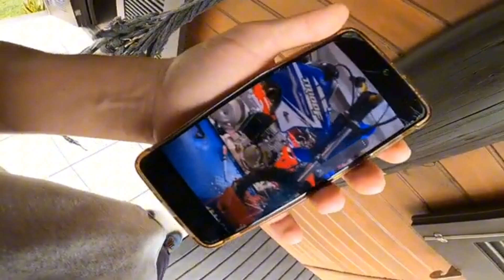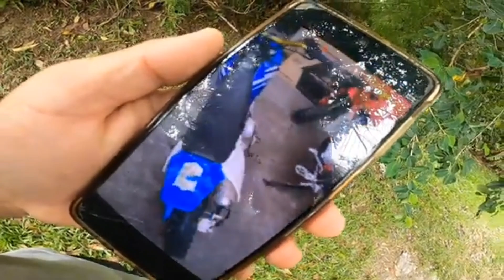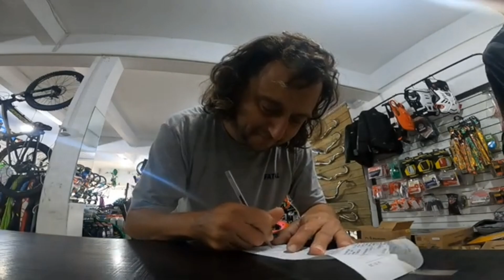MINHA MINI MOTO VOLTOU 🙏🤣❤️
Iiiiuuuhhhuuulll 🤟🤟
Daydaydaydayday..
é pau, mais um vídeo nooo..
Caaaaãããnnaaalll...

iiiisssssaaaa!!!

Meu Instagram é @tortoytb segue lá!